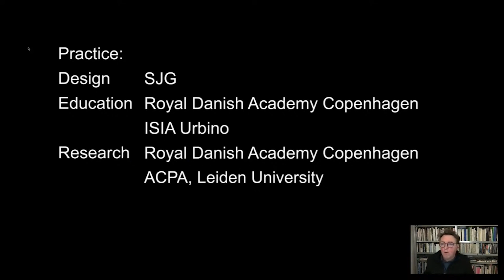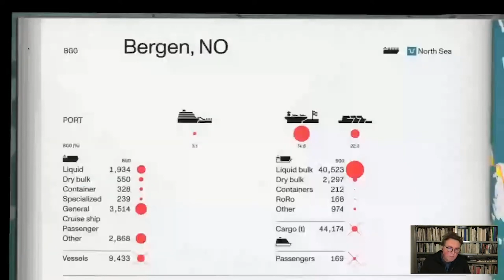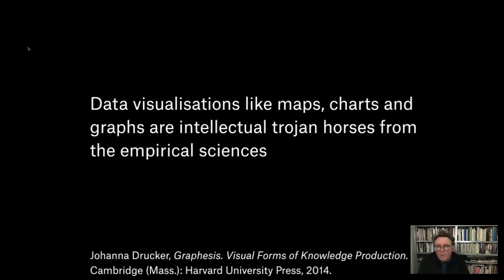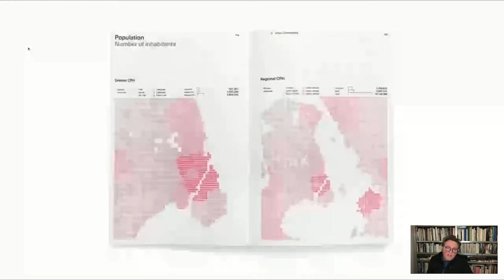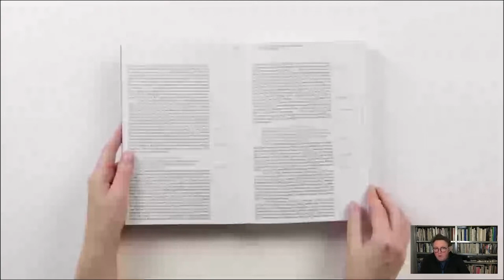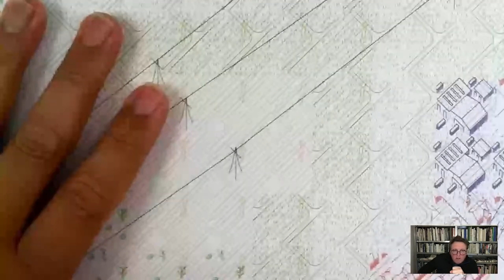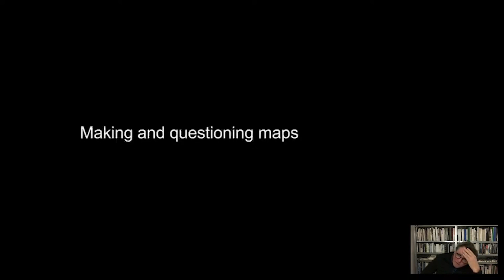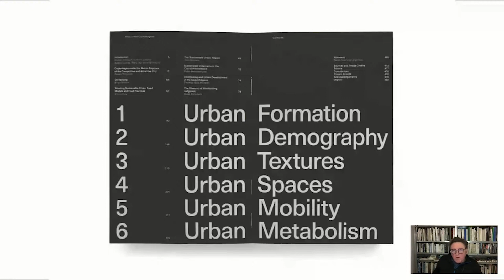Investigating cities through mapping · Joost Grootens · On Data And Design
On Data and Design Meetup #26
Online, January 18th, 2024

For the 26th edition of On Data And Design, we explore the intersection of «Cities, Data and Design». This online event is a journey through the world of urban landscapes and their relationship with data and design. Our panel of experts are showing how the fusion of data visualization, urban planning, and design shapes our understanding and experience of cities. This session is perfect for city planners, architects, data enthusiasts, and anyone intrigued by the dynamic interplay of data and urban design. Don’t miss this unique opportunity to learn from the best in the field and explore the transformative power of data and design in shaping urban spaces.

Joost Grootens, a renowned graphic designer and educator, specializes in book design. His expertise particularly shines in the creation of atlases and reference works. In his presentation, Grootens showcases his skill in transforming complex urban data into accessible visual narratives. He aims to demonstrate how this approach can profoundly influence our understanding of cities. His work plays a significant role in shaping social and community dynamics.

Summary
This video script discusses the use of mapping in exploring cities, showcasing three projects by Joost Grootens. The projects include an atlas on poor cities in Europe, an atlas on the city of Copenhagen, and a map of Flanders. The script highlights the use of different cartographic languages and techniques to question and challenge traditional mapping approaches.

Highlights
0:00-0:30 🗺️ Joost Grootens introduces himself and his practice in Amsterdam, focusing on the use of visualizations, particularly maps, in their book projects.
1:10-2:20 📚 The first project showcased is an atlas on poor cities in Europe, featuring different colors and materializations for various content, combining maps and data visualizations.
3:05-3:45 🌍 The second project explores the city of Copenhagen through six different lenses, using various cartographic languages and questioning the order and completeness of the atlas.
4:15-5:00 🗺️ The third project is a map of Flanders, showcasing a unique mapping approach that appears pixelated from a distance and illustrative up close, challenging traditional map representations.
Key Insights
🎨 The use of distinct sets of inks and colors in the atlas on poor cities enhances the visual experience and helps integrate maps with data visualizations, creating a cohesive narrative. (1:10-2:20)
🤔 By questioning the completeness, order, and representation of maps, Joost Grootens challenges the traditional authority of maps as objective sources of information, encouraging ambiguity and uncertainty in map design. (3:05-3:45)
🌍 The map of Flanders demonstrates the complexity of representing a continuous urban area, using a unique mapping approach that balances pixelation and illustrative details, offering different perspectives and narratives based on the viewer’s proximity. (4:15-5:00)

On Data and Design is an evening lecture series organized by the Basel-based studio for information design Superdot.studio The lecture series fosters knowledge, community and exchange at the intersection of design and data practice. Our free, quarterly events feature three short talks with beer, snacks and good company. Currently On Data and Design live events are running in Basel, Vienna and Berlin with a growing community of over 4000 engaged DataVizzers.